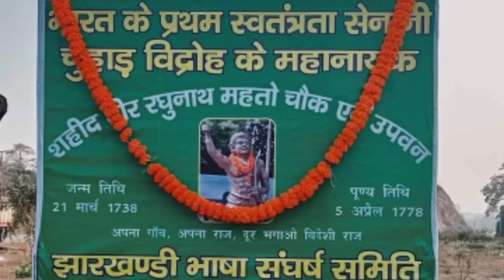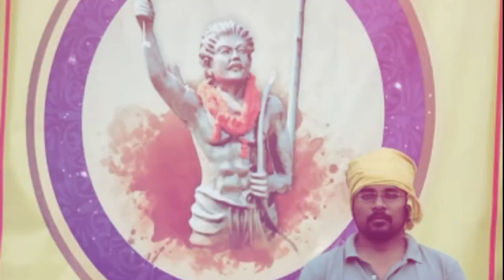Veer Shahid Raghunath Mahto Rally Rigal maidan jsr kudmali Jhumar song , Singer :- Sanjeet Mahto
Singer :- Sanjeet Mahto
Lyrics :- Khageshwar Mahto
Dhol :- Prakash Mahto
Mandal :- Gulshan Mahto
Jhumaka :- lakhindra Mahto
Producer :- Ashish SMS photography
Director :- Rupesh kumar Mahto

Spacial Thanks :- Ajay, Binod & Kudmali bhawan All student's , Adiwasi kudmi samaj chakradharpur